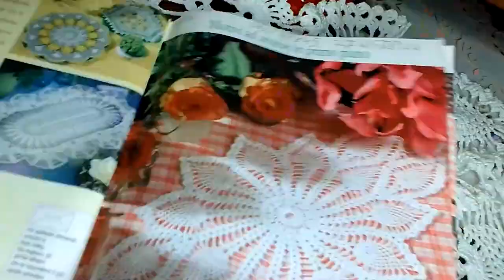Mileu Croșetat stil Ananas 🍍 (timelapse)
Acesta este un timelapse a celor 5 parti in care am explicat cum se face acest mileu model ananas. Daca vrei sa inveti pas cu pas cum sa crosetezi asa ceva, urmareste acest videoclip

Nu uita sa apesi pe butonul de like si daca mai vrei videoclipuri de tip timelapse, da-mi de stire printr-un comentariu.